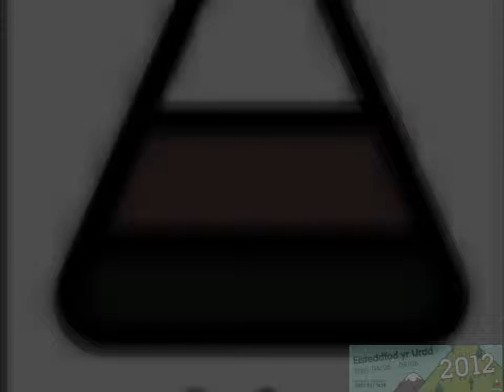Cyhoeddi Eis 2012 - Llyn